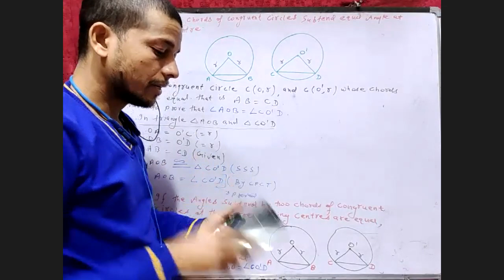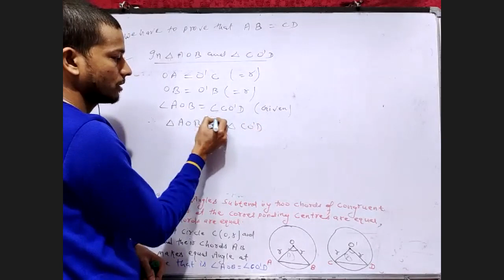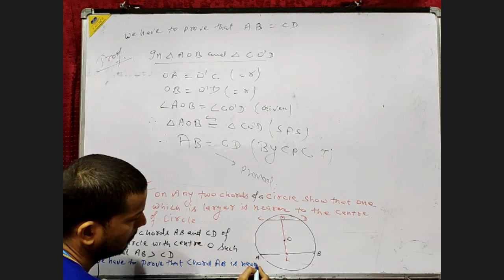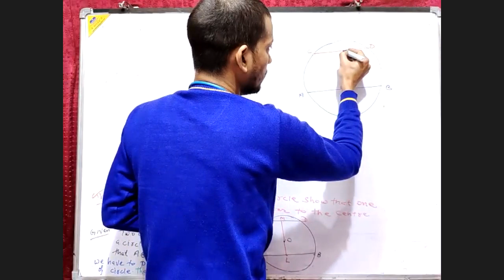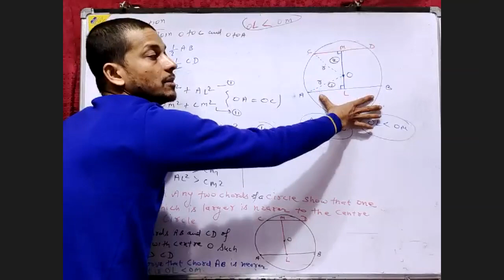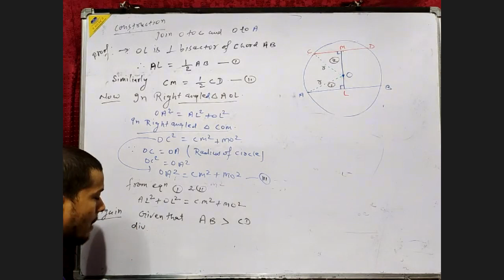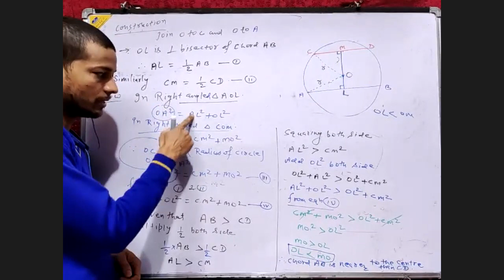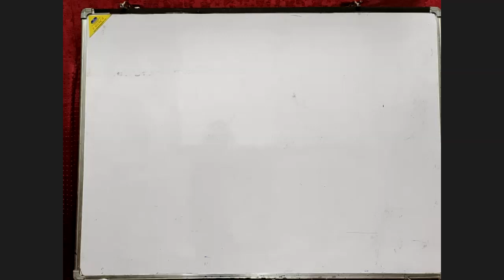Theorem of Circle